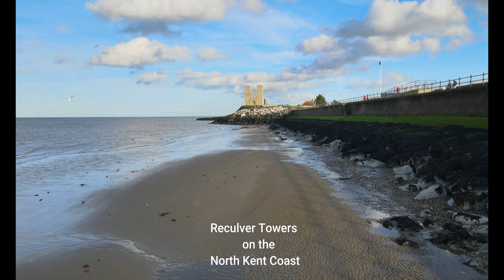Reculver Towers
Reculver Towers is to the east of Herne Bay on the North Kent coast and was
originally built by the romans as a fort. When the they  left it was re-modelled as a monastery and so it stayed until it was thought that the elements would claim it.
After much reinforcement of local sea defences, it now stands as a popular tourist attraction and an excellent navigational aid for shipping.